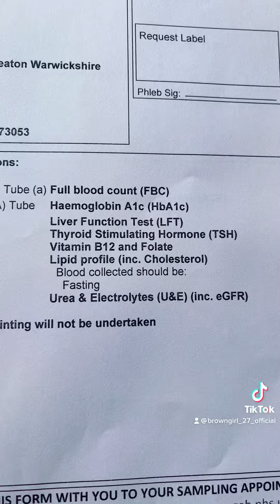Daily Vlog 2